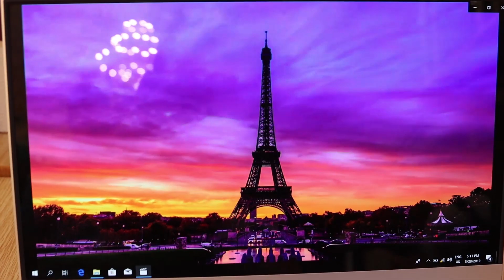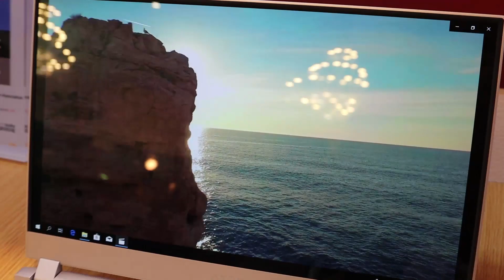El PORTÁTIL que TODO EL MUNDO QUIERE 🔥 AERO 15 OLED 🔥 (PRIMERA TOMA DE CONTACTO)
Gigabyte pisa fuerte con su nuevo portátil AERO 15 OLED. Un portátil que viene a cubrir las necesidades de creadores de contenidos, diseñadores gráficos y jugadores. Cuenta con un panel OLED firmado por Samsung y lo último en hardware: Intel Core de novena generación y tarjeta gráfica GTX a RTX.

¿Qué te parece este portátil? Esperemos tenerlo pronto en nuestra web para ofreceros nuestro exhaustivo análisis.

¡Si te ha gustado el vídeo, dale al pulgar hacia arriba! ¡Gracias a tod@s! ¡Nos vemos en próximo vídeo! :)